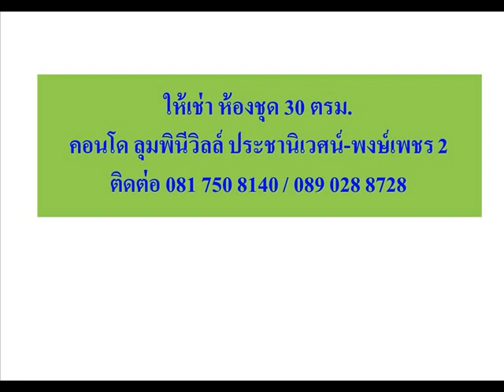ให้เช่าคอนโดย่านวงศ์สว่าง ลุมพินีวิลล์ ประชาชื่น-พงษ์เพชร2 081 7508140/089 0288728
ให้เช่า คอนโดย่านวงศ์สว่าง ลุมพินีวิลล์ ประชาชื่น-พงษ์เพชร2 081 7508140/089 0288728
• บนถนนประชาชื่น ซอย 42 ใกล้โฮมโปร เดอะมอลล์งามวงศ์วาน  โลตัสประชาชื่น
• ที่พักใกล้ มหาวิทยาลัยเกษตรศาสตร์ มหาวิทยาลัยธุรกิจบัณฑิตย์
• ใกล้การไฟฟ้าส่วนภูมิภาค
• ที่พักใกล้ห้าง เดอะมอลล์งามวงศ์วาน พันธ์ทิพย์ โฮมโปร โลตัส ตลาดบองมาเซ ตลาดประชาชื่น
• ใกล้อาคารเบญจจินดา และ MOCA (Museum of Contemporary Art) พิพิธภัณฑ์ศิลปะไทยร่วมสมัย
• ที่พักใกล้ โรงพยาบาลนนทเวช โรงพยาบาลเกษมราษฏร์ โรงพยาบาลวิภาวดี
• คอนโดติดถนนใหญ่ประชาชื่น ซอย42  สะดวกต่อการเดินทางไป ทางด่วนศรีรัช ด่านประชาชื่น ถนนงามวงศ์วาน ถนนวิภาวดีรังสิต ถนนรัชดาภิเษก
• ที่พักใกล้ รัชดาภิเษก SCB Park
• ที่พักใกล้ศูนย์ราชการ กระทรวงสาธารณสุข
- ต่อ BTS จตุจักร  , MRT พหลโยธิน ,สถานีรถไฟฟ้าใต้ดิน MRT บางซื่อ(มีรถตู้รับ-ส่ง)
- ใกล้ทางด่วนขั้นที่ 2  ศรีรัช ขึ้นได้2ทาง เลยเดอะมอลล์แล้วเลี้ยวซ้าย หรือ ออกขวาไปขึ้นที่ประชาชื่น
- มีรถตู้ขึ้นทางด่วนไปใจกลางสีลม เพลินจิต สะดวกเดินทาง รถเยอะ ต่อง่าย
- รถตู้โครงการรับ-ส่ง ไปยังจุดต่อรถ เช่น เดอะมอลล์งามวง์วาน มีรถตู้ขึ้นทางด่วนไปใจกลางเมือง ย่านเพลินจิต สีลม ใช้เวลา15นาที
- รถเมล์ สาย 70 ประชานิเวศน์ 3สนามหลวง
- รถเมล์สาย 60 ประชานิเวศน์ สายใต้ใหม่
- รถสองแถว พันธุ์ทิพย์ เตาปูน
- รถสองแถว วัดเสมียนนารี แยกเกษตร แยกพงษ์เพชร วัดเสมียนนารี